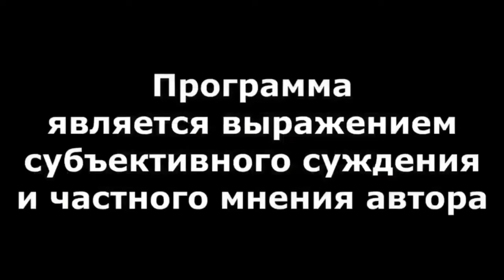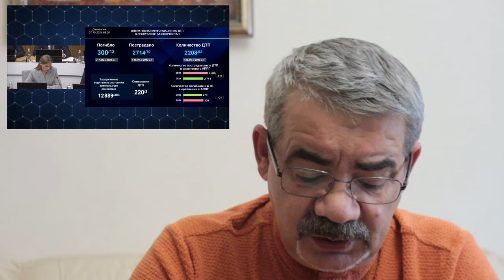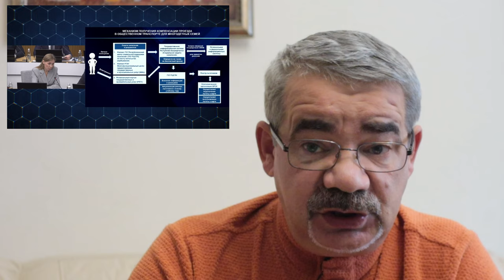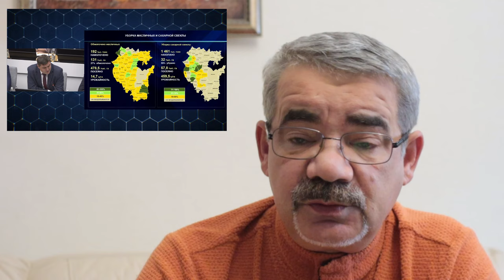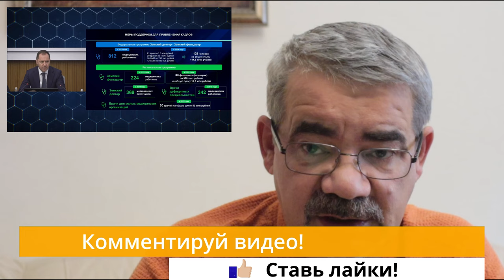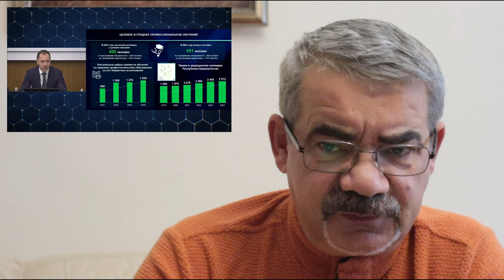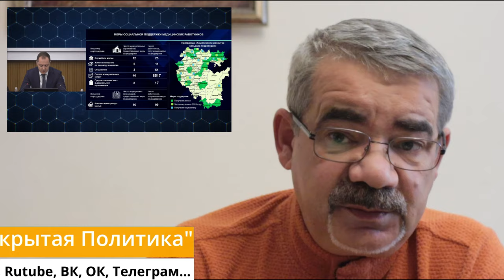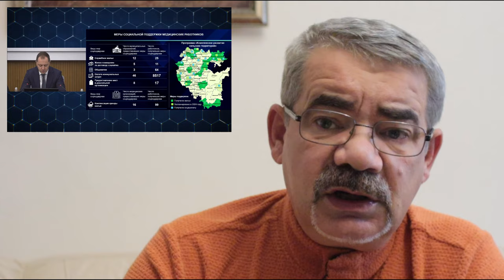"Хабиров чуть не забыл про Путина..." "Открытая Политика". Выпуск - 628 07.10.24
"Хабиров чуть не забыл про Путина..."

Хронометраж:
00:18 - Порядок поздравлений...;
03:14 - Тепло когда-нибудь будет...;
07:52 - Итоги уборочной;
11:05 - Врача вызывали?;
16:19 - "Мы ждём...";